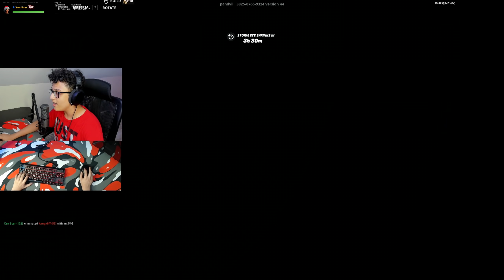PC vs Laptop...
In this video, I did a PC vs Laptop... 1v1 with my friend Scar! This was an intense 1v1 against PC and Laptop to see which input is better!

My Laptop

(i bought it for $599)

💜 My Team Socials
Team Social Media's:

Acer Hellios
Asus TUF gaming laptop
Laptop Fortnite